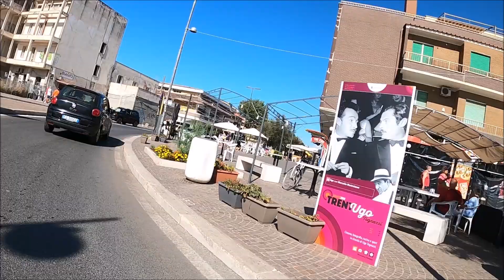Si torna in solitaria 18/9/2021